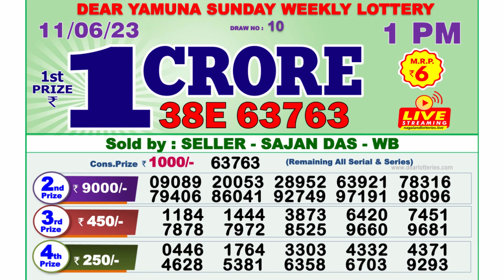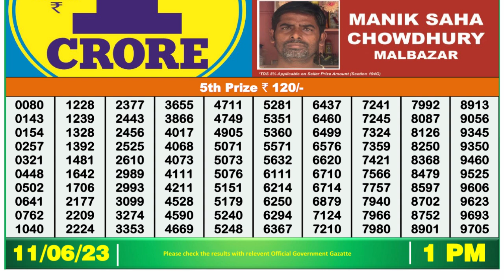🔴 Lottery Sambad Live 01:00pm 11/06/2023 Morning Nagaland State Dear Lottery Result Pdf Download